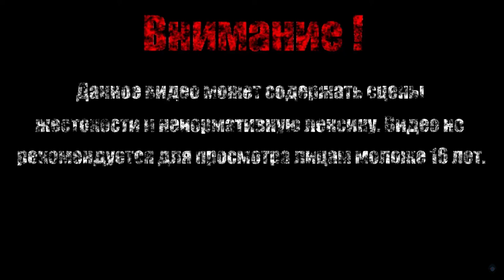ВСТРЕЧА С МАТЕРЬЮ【Halloween Stories Invitation】#5 (Финал)